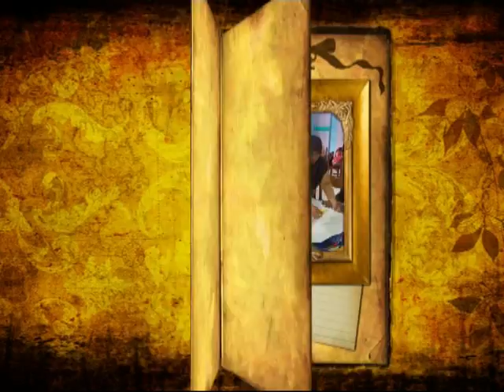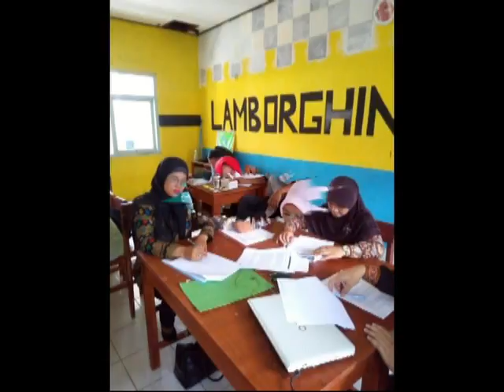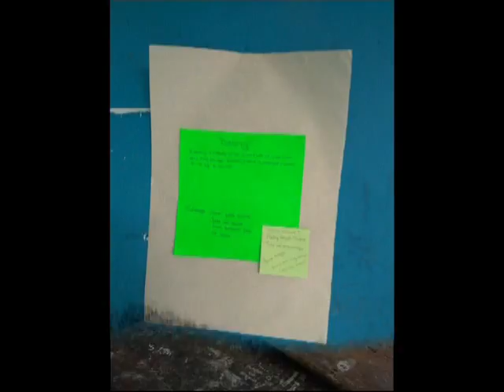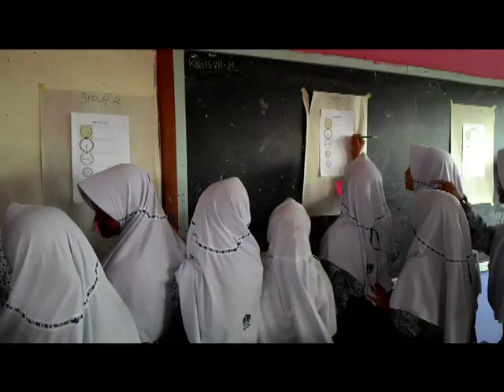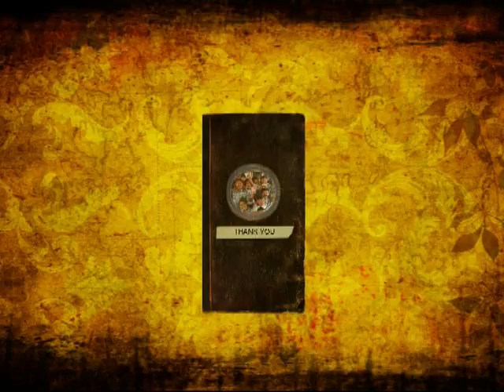MGMP BAHASA INGGRIS RAYON 05 SMP GARUT